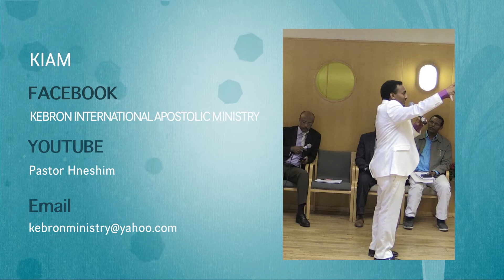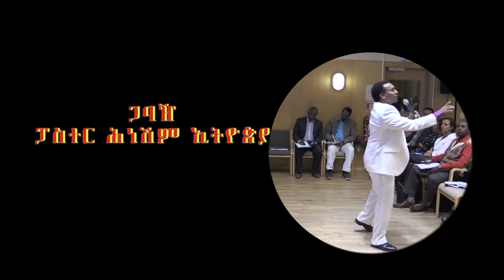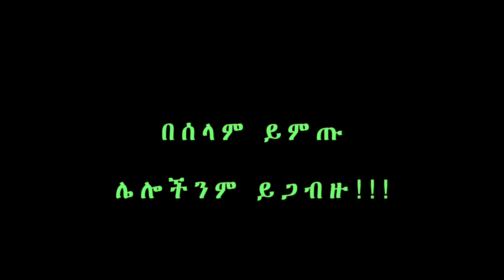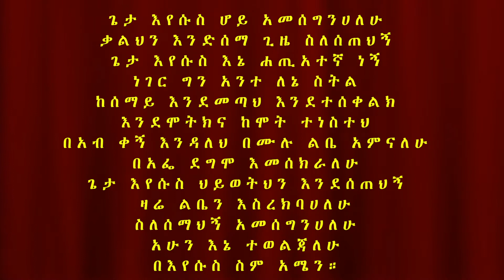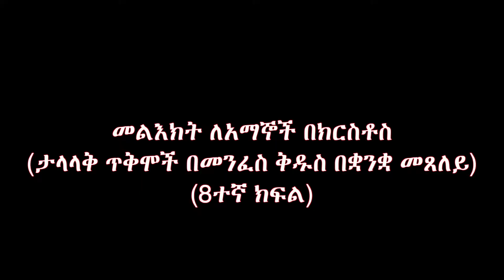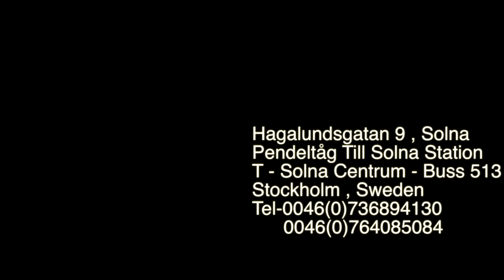Amharic Gospel 20150509 Pastor Hneshim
Pastor Hneshim will teach a way to a new life that is given by our Lord Jesus Christ. Pastor Hneshim will also be teaching on a subject for new born christians.